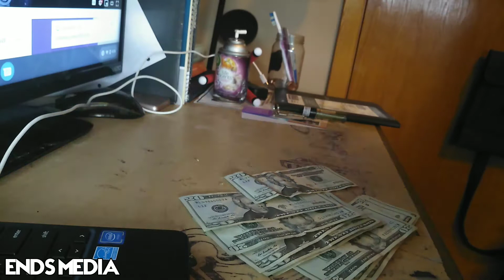Bet On Yourself (Motivation) | Denzel Washington Speech Audio